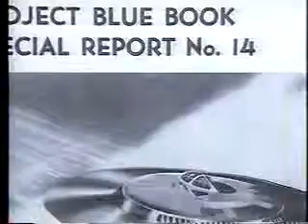UFO SECRET PART 2 FROM 8.avi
UFO and Secrets of US goverment